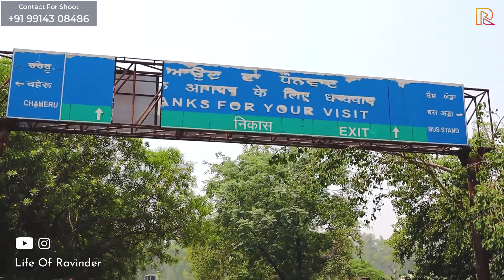First Time Train Ride - Train Trip Vlog | Ludhiana To Jalandhar 2022 - Record by Canon M50 Camera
First Time Train Ride - Train Trip Vlog  |  Ludhiana To Jalandhar 2022 - Record by Canon M50 Camera EOS

नमस्कार दोस्तों आप सभी का स्वागत है लाइफ ऑफ रविंदर युटुब चैनल में।
Hello friends, welcome all of you to Life of Ravinder ( Ludhiana Vlogger ) Youtube channel.